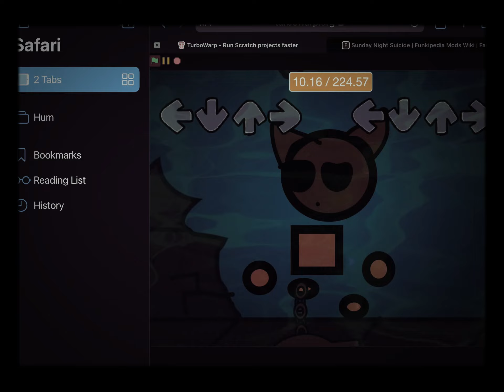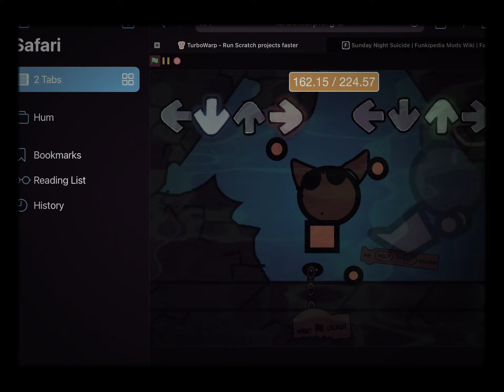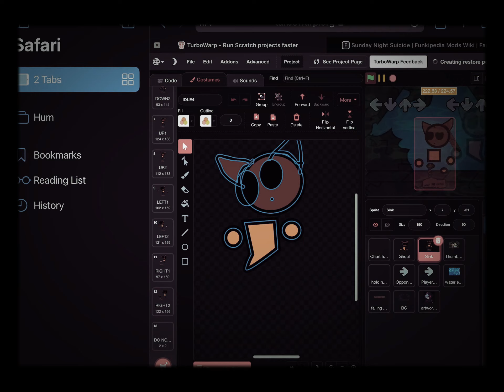Puppy goes sinkin’